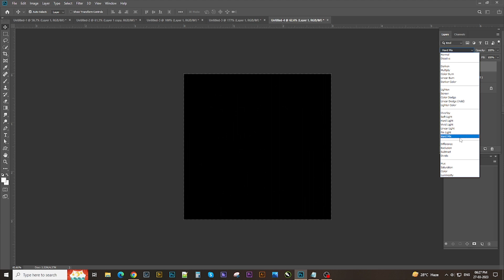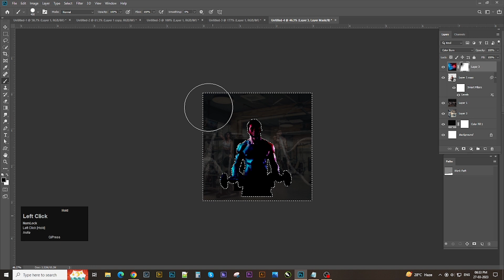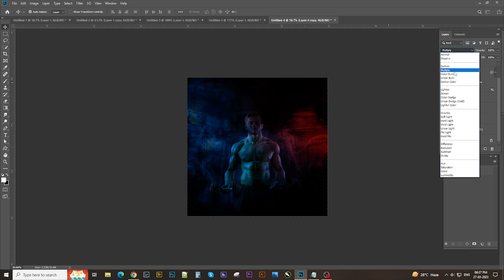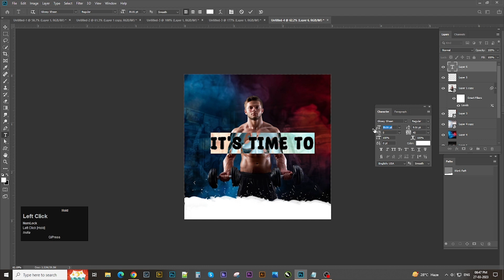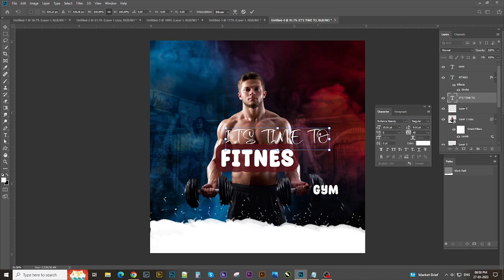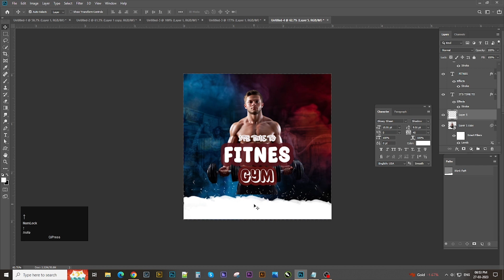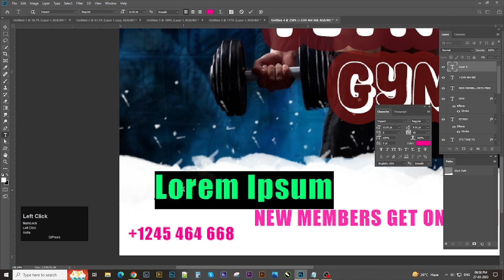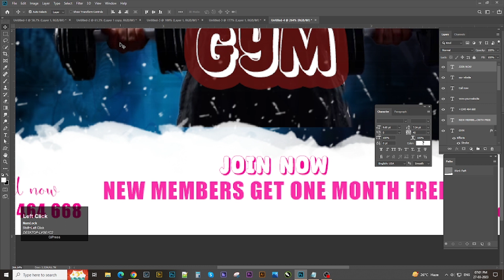Fitness Gym Poster Design in Photoshop Cc Tutorial in Hindi